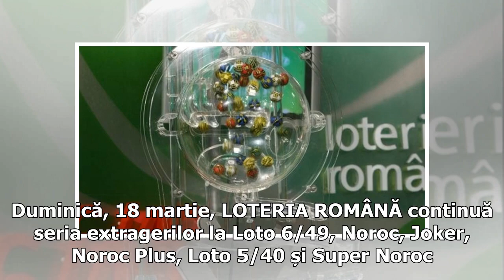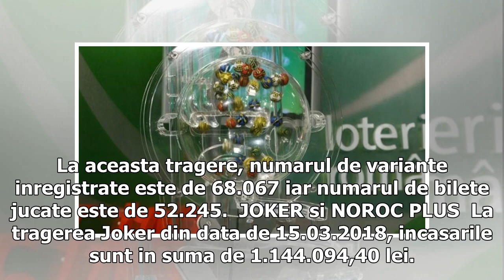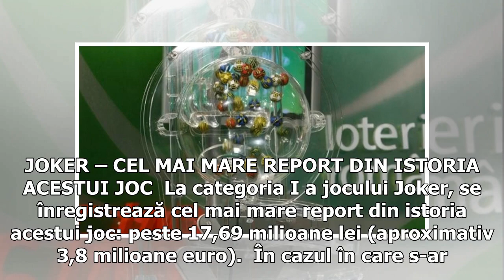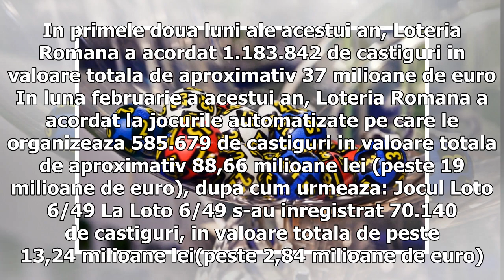LOTO, LOTO 6 DIN 49: REZULTATE LOTO 18 MARTIE, numere loto de duminică, 18.03.2018. Report uriaş la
LOTO, LOTO 6 DIN 49: REZULTATE LOTO 18 MARTIE, numere loto de duminică, 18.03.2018. Report uriaş la Joker

LOTO, LOTO 6 DIN 49: REZULTATE LOTO 18 MARTIE, numere loto de duminică, 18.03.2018. Report uriaş la Joker. Duminică, 18 martie, LOTERIA ROMÂNĂ continuă seria extragerilor la Loto 6/49, Noroc, Joker, Noroc Plus, Loto 5/40 și Super Noroc. La tragerile loto de joi, 15 martie, Loteria Româna a acordat 18.926 de câștiguri în valoare totală de 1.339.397,35 lei. Loto, Loto 6/49, duminică, 18 martie 2018. La Loto 6/49, la categoria I, se înregistrează un report in valoare de peste 4 milioane lei. La Nor...